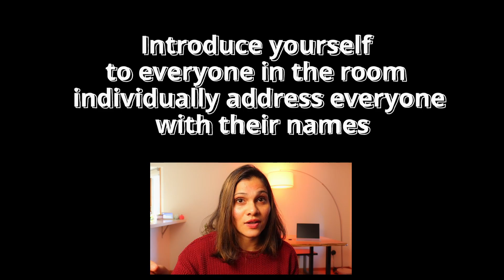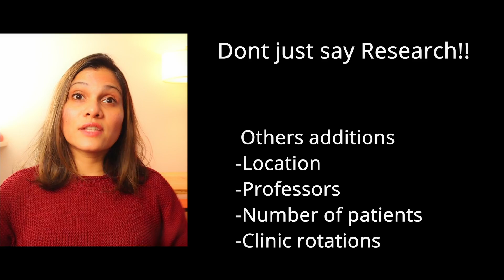Dental School Interview Prep Questions and Answers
This video tells about dental school interview prep questions and answers.
It tells how exactly how to get into dental school. Apart from the common common dental school interview questions like why dentistry, it also tells about the important  ethical questions that may be asked by the interviewers. It tells about what are the things to remember during virtual interviews? What to do before a a dental school interview? What to do on the day of the interview? What to do after the interview is done?
It also answers some doubts regarding questions for interviewers?

I  am Dr. Samrudhi Nakhwa, a practicing dentist based in  📍 Washington, USA.
I have had my share of ups and downs during this entire journey.
So I created this channel to share with YOU
➡️ some practical tips and experiences learnt over a period of time related to dentistry and life.
➡️ help you save valuable ⏱️ and 💲💲 by avoiding some of those mistakes.

🗂️ Chapters:
0:00 Intro
1:06 What are the things to remember during virtual interviews?
2:00 Experience at the University of Washington dental school interview
3:19  What to do on the day of the dental school interview?
4:11  What are the kind of questions are asked in a Dental school Interview?
7:46  Questions about the dental school
8:17 What to do before a dental school interview?
10:51 What kind of Ethical questions are asked during a dental school interview?
15:27 Do you have any questions for interviewers during a dental school interview?
17:04 What to do after your dental school interview is done?